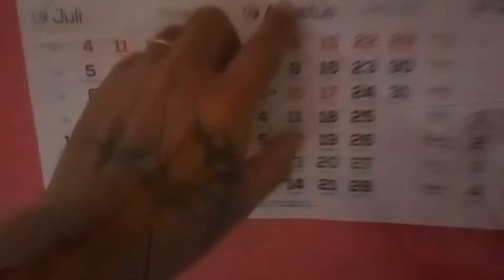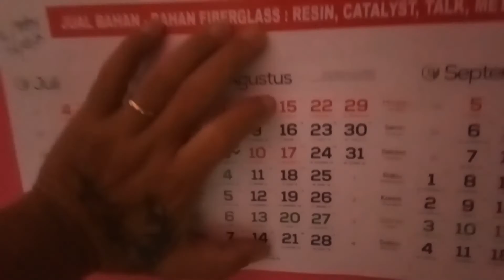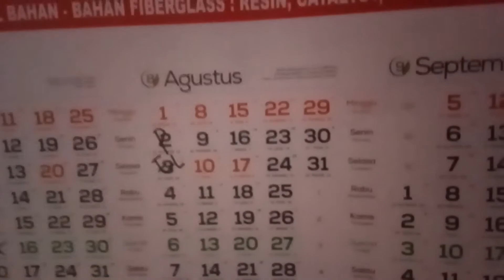KENZO SI ANJING KAMPUNG dan BROWNIES seperti menguak misteri hidup